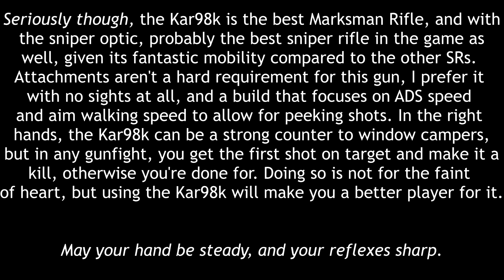The Kar98k Experience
The virgin M4 vs the CHAD KRUPP STAHL